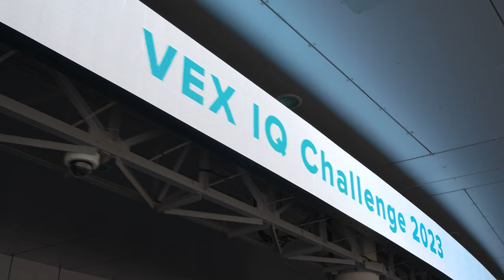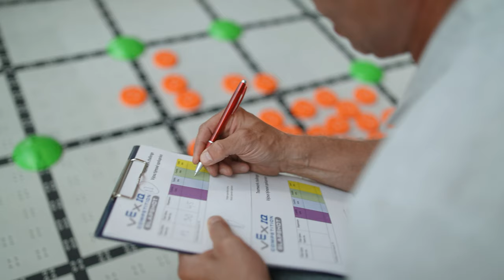VEX IQ Challenge Czech Open 2023_sestřih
Krátký sestřih jak probíhal soutěžní den VEX IQ Challenge Czech Open 2023